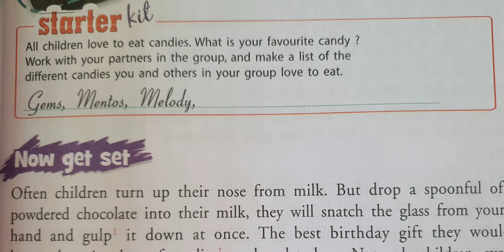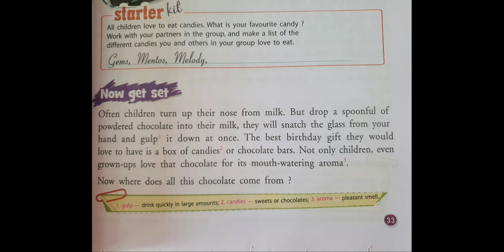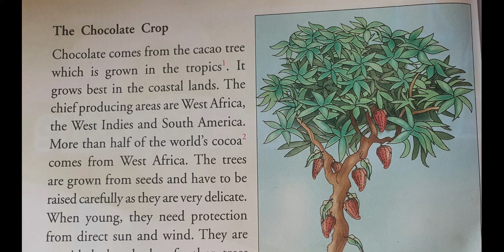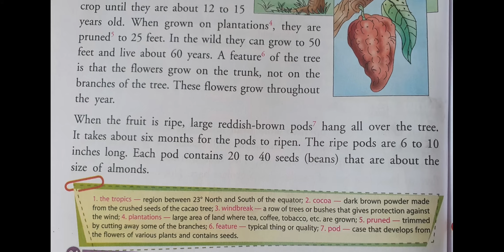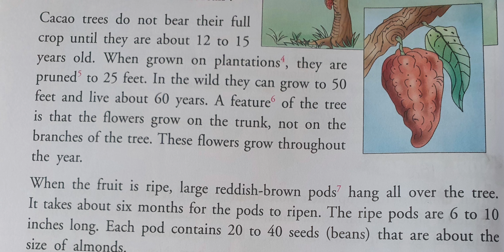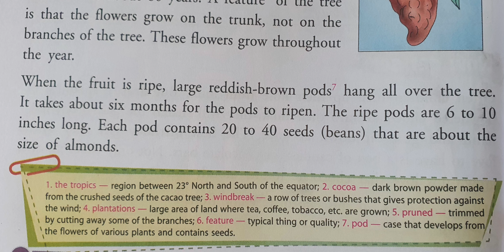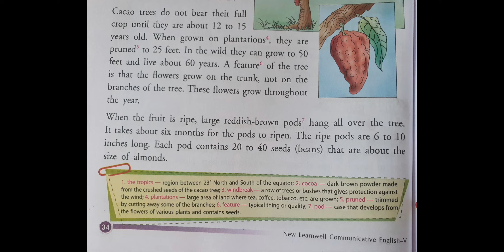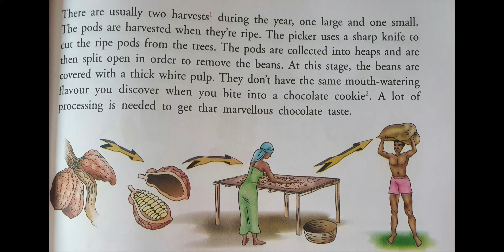Class 5 - Enlgish - Lesson No. 4 - Love That Choclate - Part 1